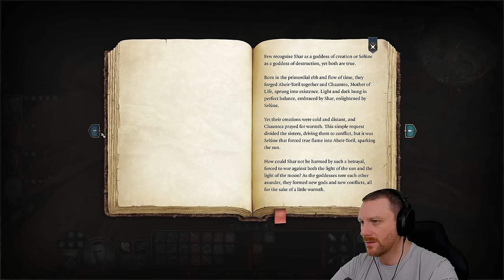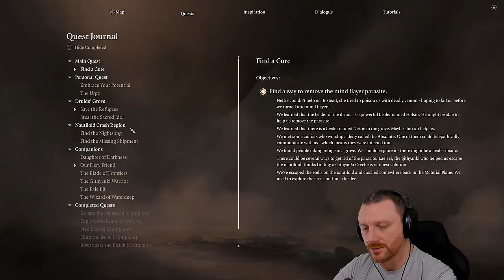That Multiple Purpose RAGE | Baldur's Gate 3 | (Blind) Let's Play - Part 15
✪ Episode 15 of Baldur's Gate 3 Let's Play on Tactician as a Dark Urge Seldarine Drow (Blind). In this episode Aristair and crew head back to the Druid's Grove to take care of a few more things. After which we Rage in a different type of manner...

✪ GAME SUMMARY

Baldur's Gate 3 is a 2023 role-playing video game developed and published by Larian Studios. The game is the third main installment in the Baldur's Gate series, based on the tabletop role-playing system of Dungeons & Dragons. Baldur's Gate 3 has single-player and cooperative multiplayer elements. Players can create one or more characters and form a party along with a number of pre-generated characters to explore the game's story.

Unlike previous games in the Baldur's Gate series, Baldur's Gate 3 has turn-based combat, similar to Larian's earlier games Divinity: Original Sin and Divinity: Original Sin II; all combat is based on the Dungeons & Dragons 5th Edition rules

Baldur's Gate 3 takes place in the fictional world of the Forgotten Realms during the year of 1492 DR, over 120 years after the events of the previous game, Baldur's Gate II: Shadows of Amn, and months after the events of the playable Dungeons & Dragons 5e module, Baldur's Gate: Descent into Avernus.